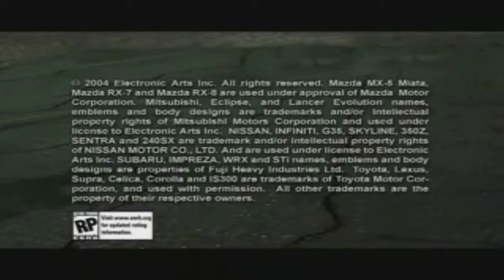Let's Play need for speed Underground 2 [German HD] Part 25 Diese ekelhaften Ladebildschirme immer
Skype: Sonnengott89